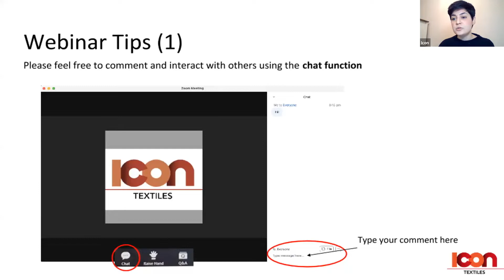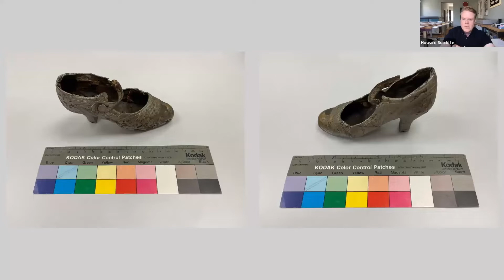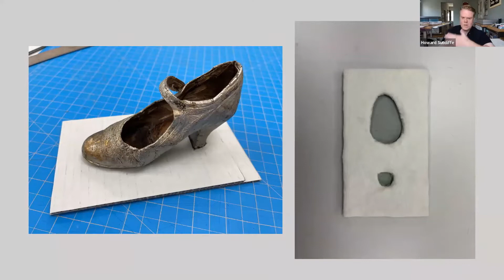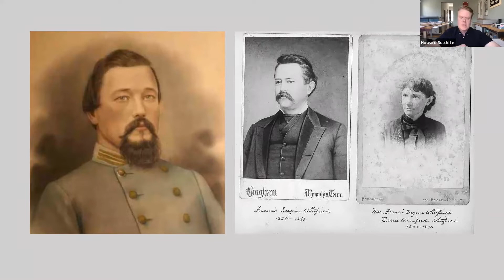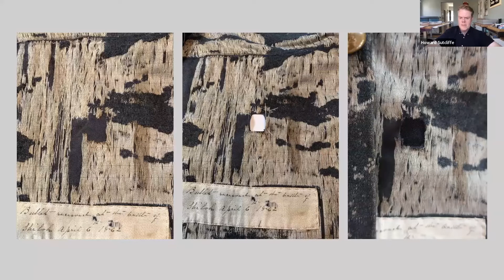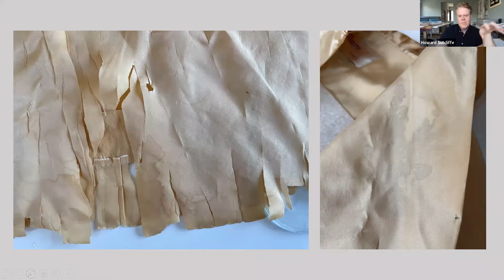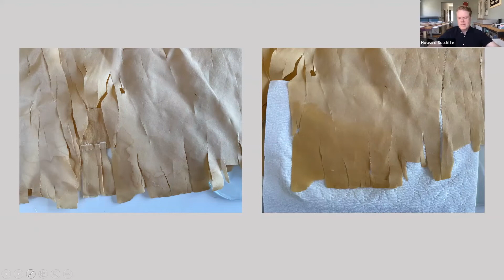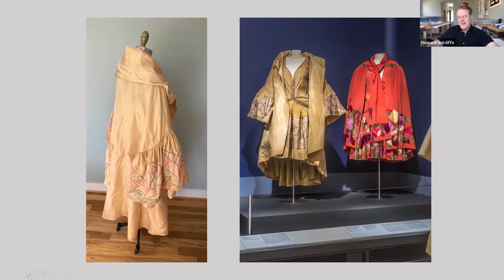Textiles and the stories they tell | Textiles conservatuion | Icon Textiles Group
Cloth is a language through which a people can tell stories about themselves, their community, and their place in the universe. This is particularly true of what we choose to wear.

Speaker: Howard Sutcliffe, principal conservator and owner of River Region Costume and Textile Conservation

This presentation focuses on a number of recent costume projects that have come through the studio that have notable and sometimes unsettling histories, and how the process of conservation, along with scientific analysis has helped to clarify and consolidate that knowledge.

Case histories include a shoe belonging to Lya Schwartz, a performer with the Ringling and Barnum & Bailey Circus, a bullet hole-ridden coat from the Battle of Shiloh and hurricane damaged shirts from the Pulse nightclub memorial.